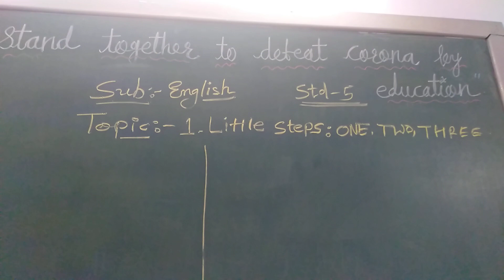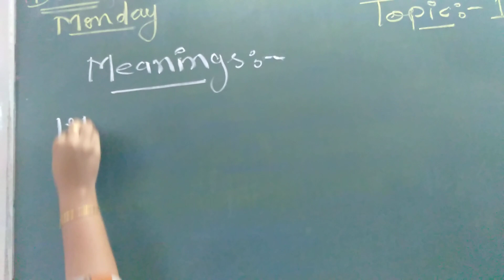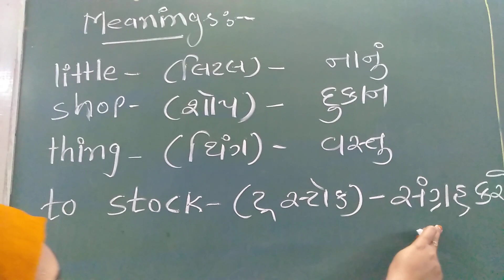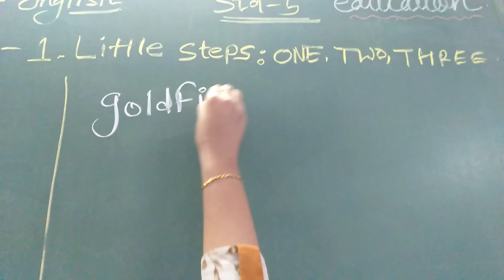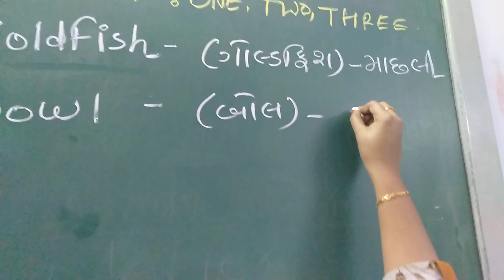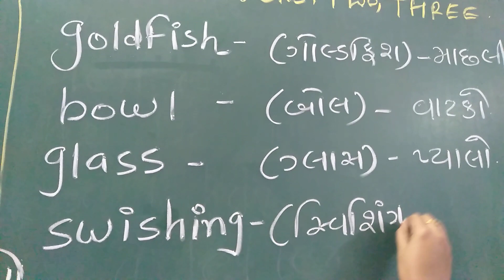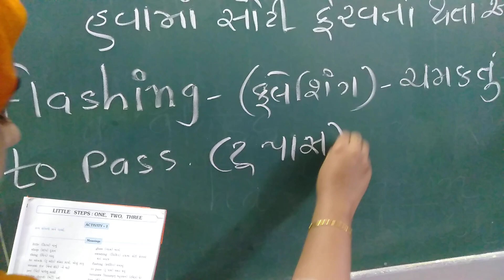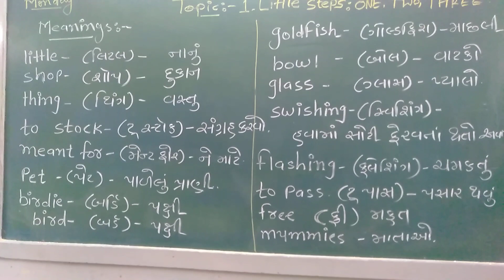JKMBPS. ધોરણ-૫. વિષય-અંગ્રેજી. Unit-1 little steps【meanings ( અઘરા શબ્દો)】